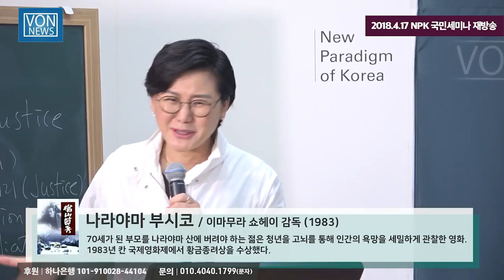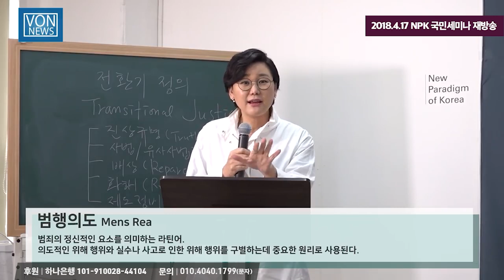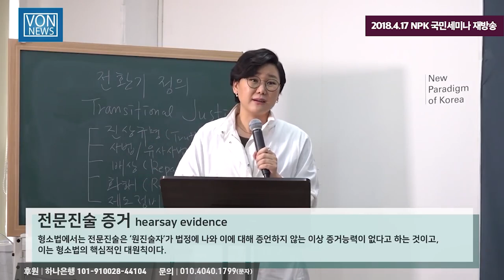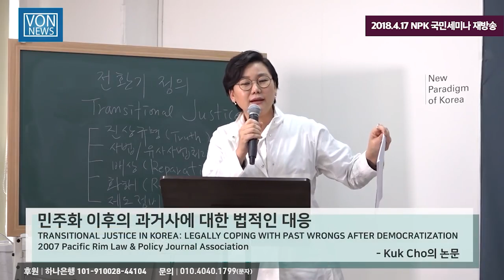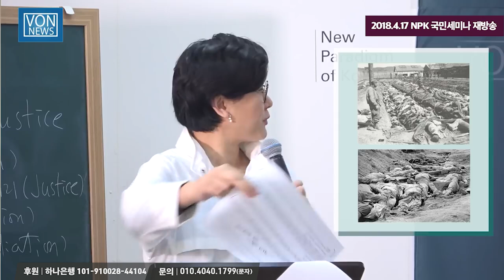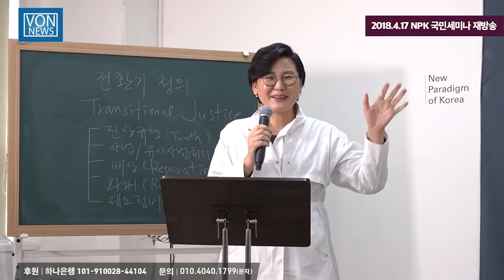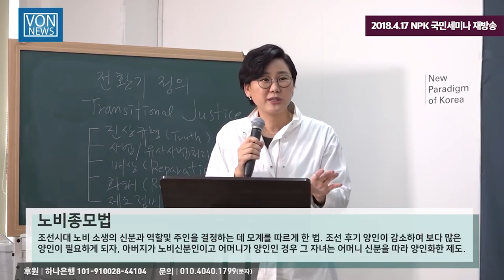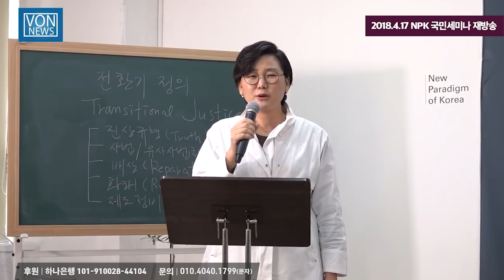[재방송] 5.18과 미완의 전환기 정의 | 김미영 VON뉴스 대표 | 20180417 NPK 국민세미나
2018년 4월 17일 NPK 국민세미나 강의 [5.18과 미완의 전환기 정의]를 재방영하는 방송입니다.